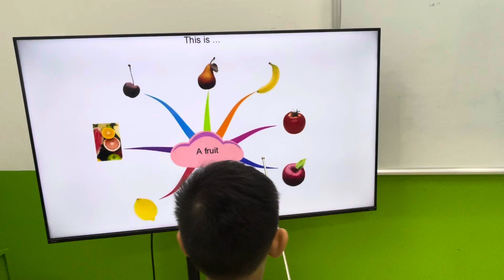Gia Khang MLI3B/E